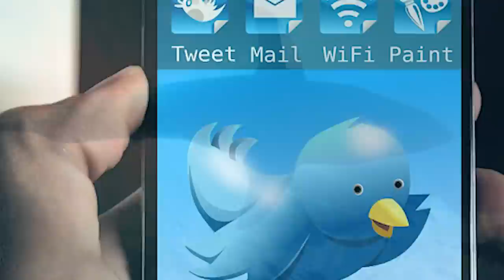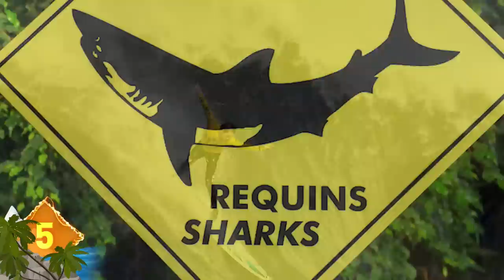MOST Shark Infested Waters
There are dangerous waters; and there are deep sea parts that are too scary to visit; these are the MOST Shark Infested Waters